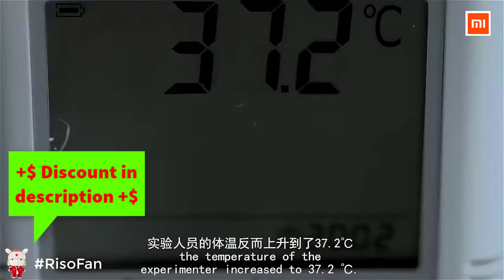Xiaomi DMN extreme cold jacket. Xiaomi DMN ice and snow aerogel anti cold jacket